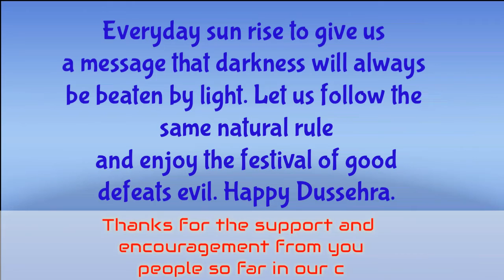Untitled 1 1280x720 1 42Mbps 2017 09 27 09 02 37